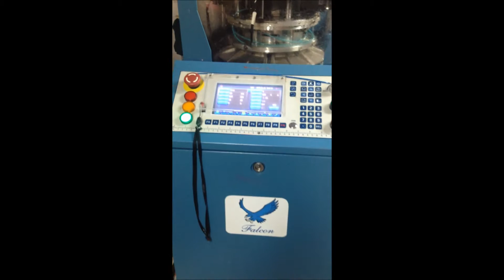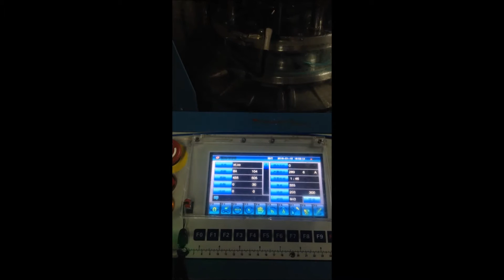Leggings Machine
Leggings Machine Video